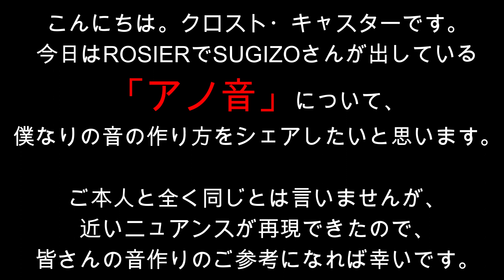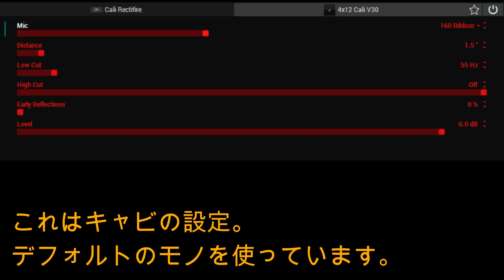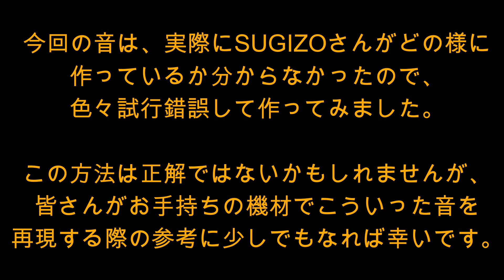ROSIERの「アノ音」作ってみた。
※エフェクターの接続順はとても大事ですので、お気を付けください。
※アノ音　SGZご本人　0:04 ～
※アノ音　私　　　　    0:26～